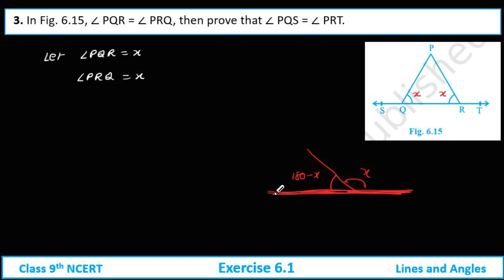class 9 exercise 6.1 q3 | lines and angles class 9 ex 6.1 q3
Timestamps:-
0:00 start
1:00 question
2:00 solution
4:00 end